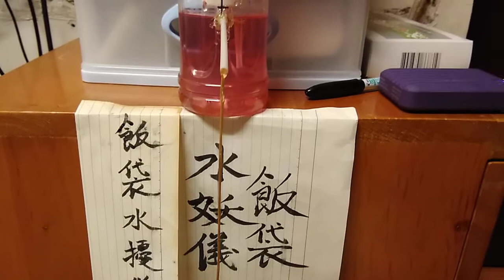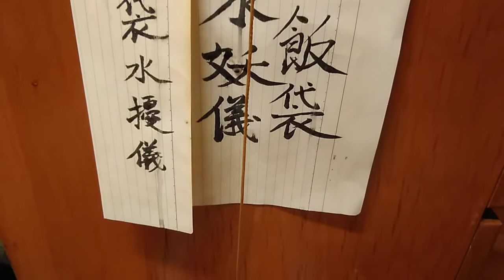水擾地動儀，智能飯袋版。